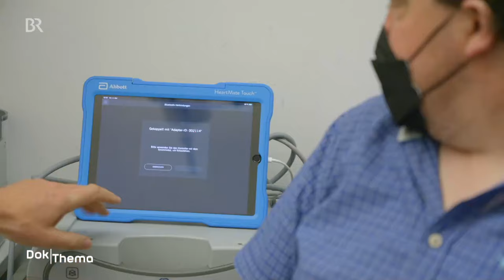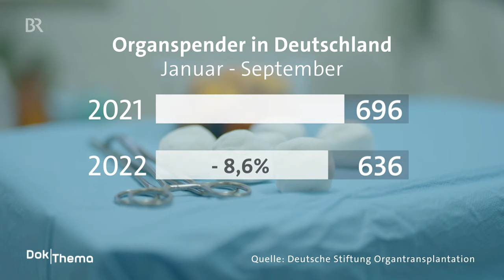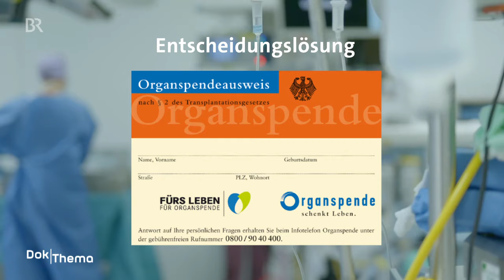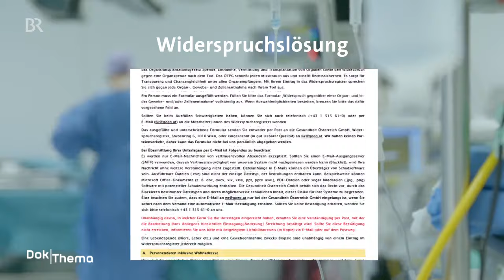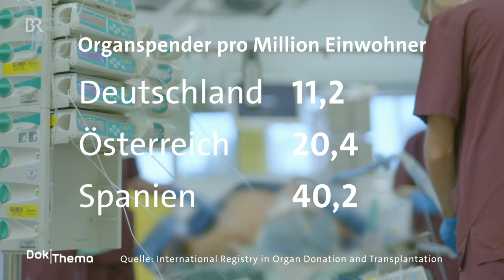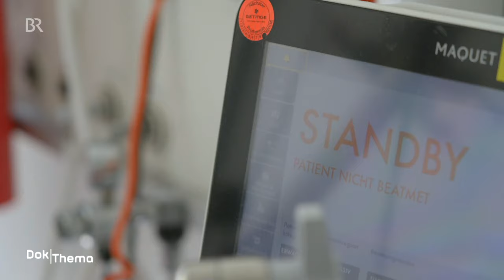Glücksspiel Transplantation: Das lange Warten auf ein Organ | DokThema | Doku | BR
In dieser Dokumentation geht es um Organspende und Transplantation. Das Herz ist geschwächt, die Niere arbeitet nicht mehr, die Leber gibt auf: Bei einer Organ-Transplantation geht es nicht selten um Leben und Tod. Trotzdem warten Menschen auf ein Spenderorgan manchmal Jahre. Die einen haben Glück. Andere nicht.

Autoren: Eva Frisch, Alf Meier